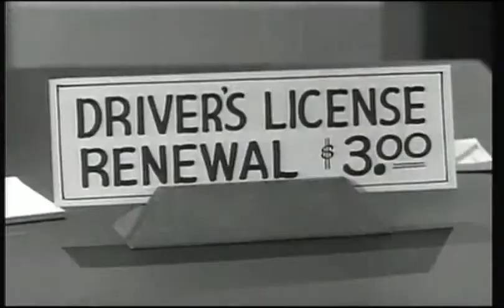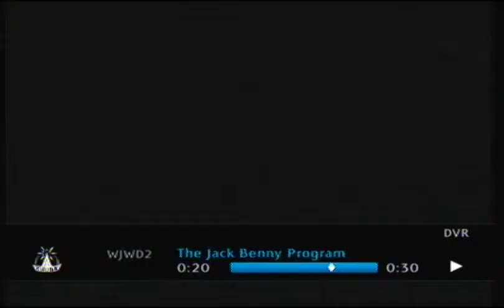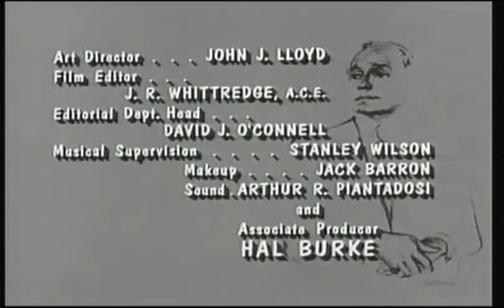THE JACK BENNY PROGRAM Jack Renews His Driver's License 14th Season